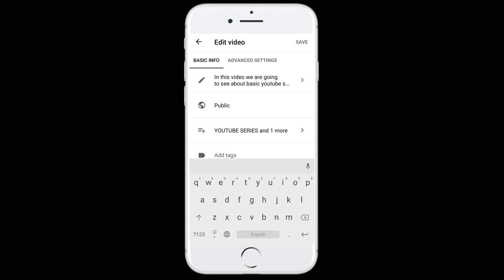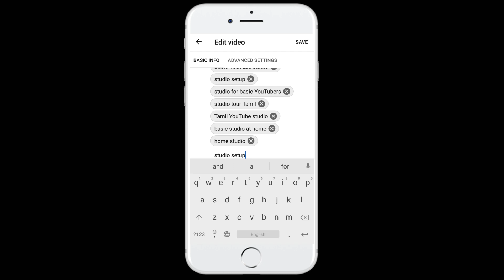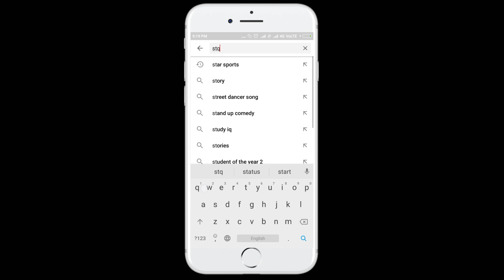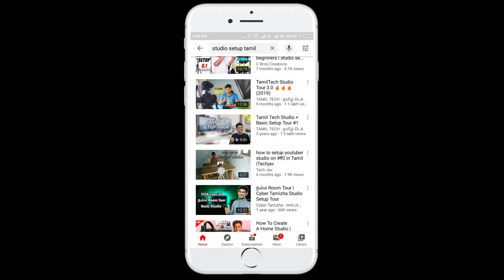How to Give Tags | Increase views by tagging videos in Tamil | YouTube Tips & Tricks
In this video we are going to see about ... What is tag??? and tagging our YouTube videos. using tags we can increase views easily. Increasing views by tags is very simple,so...tag your YouTube videos...

Our channel accessories...

Watch...Learn... Enjoy...